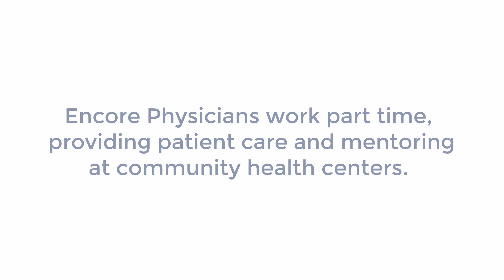Encore Physicians Program-Barbara